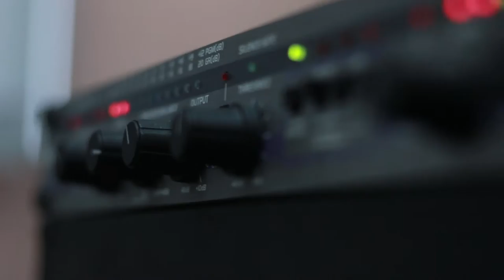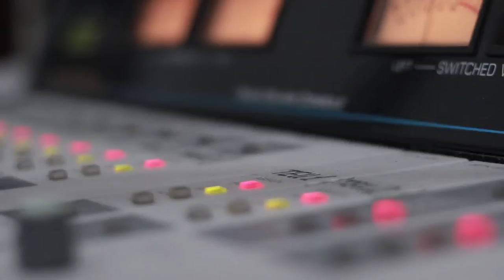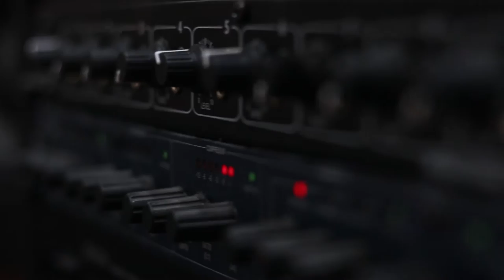ჯგ. ალილო - დარკვეთელო ქალო. Live არ დაიდარდო / Jg. Alilo - Darkvetelo Qalo. Live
2019 წ.  12 აპრილი
გადაცემა "რადიო დუეტი". სტუმრად ჯგუფი "ალილო". ცოცხალი შესრულება